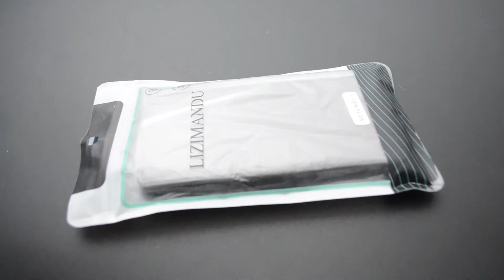Lizimandu custodia nera per Huawei P9 Plus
Link prodotto
La custodia si trova all’interno di una confezione di plastica insieme ad un biglietto da visita dell’azienda.
Una volta in mano la custodia appare piacevole al tatto, di un materiale simile alla pelle e sulla parte frontale è inciso il nome dell’azienda. Le dimensioni sono di 16 x 8,5 x 1 cm.
Si tratta di una custodia a libretto con chiusura con calamita. All’interno sulla parte destra è presente l’alloggiamento in plastica dura per il device che non va a coprire però completamente la parte superiore e inferiore del device, mentre sulla parte sinistra è presente: una tasca grande per inserire le banconote, due tasche piccole per inserire carte di credito, ed un'altra tasca piccola pensata per inserire una carta di identità o una foto.
Nel complesso la custodia ha un design sobrio ed elegante, e le feritoie per la fotocamera, flash, sulla parte posteriore sono presenti!